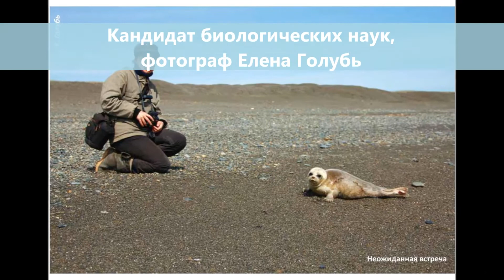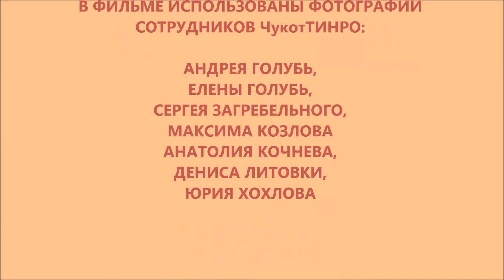Фотоальбом: Чукотка глазами ученых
К 20-летию Чукотского филиала ФГПУ "ТИНРО-Центр"